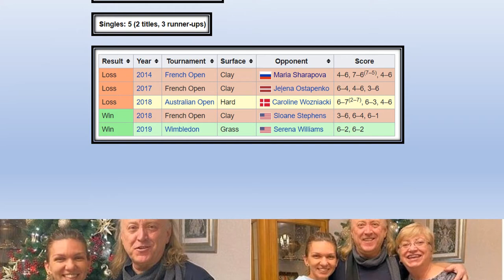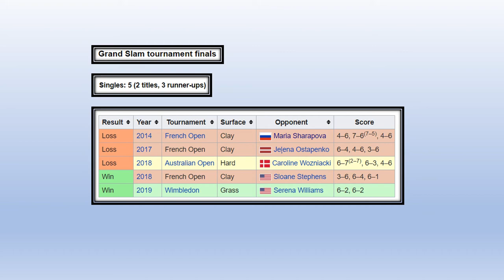Simona Halep WTA Grand slam Ranking 2020 female tennis player images SimonaHalep Biography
Simona Halep (Romanian pronunciation: [siˈmona haˈlep];[3] born 27 September 1991) is a Romanian professional tennis player. She has been ranked world No. 1 in singles twice between 2017 and 2019. In total, she has been No. 1 for 64 weeks, which ranks tenth in the history of the Women's Tennis Association (WTA) rankings. Halep was the year-end No. 1 in 2017 and 2018. She has finished each year ranked no lower than No. 4 since 2014 and has the longest active streak of being ranked in the top 10. She has won 20 WTA singles titles and has finished runner-up 17 times. Halep has won two Grand Slam singles titles, at the 2018 French Open and the 2019 Wimbledon Championships.
Halep was the WTA Most Popular Player of the Year for two consecutive years in 2014 and 2015, as well as the WTA Fan Favorite Singles Player of the Year for three consecutive years in 2017, 2018, and 2019. She is a recipient of the Patriarchal Cross of Romania and the Order of the Star of Romania, and was named an honorary citizen of Bucharest. She is the third Romanian to be in the top 10 of the WTA rankings after Virginia Ruzici and Irina Spîrlea, and the second Romanian woman to win a Grand Slam singles title after Ruzici. She is also the first Romanian woman to be ranked No. 1 and the first Romanian player to win a Wimbledon singles title. Halep is regarded as one of the best returners on the WTA Tour, while also building her game around being aggressive and being able to hit winners from defensive positions.